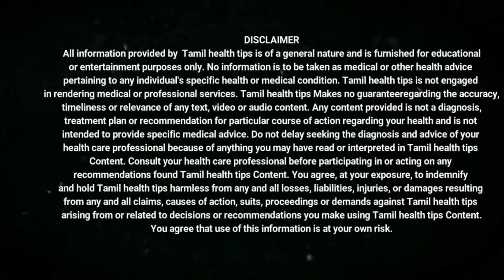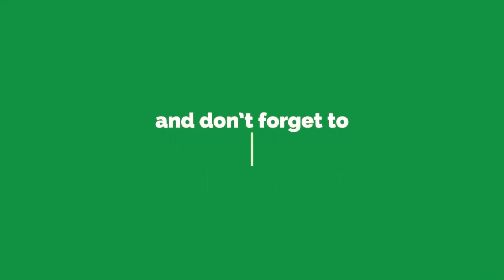Asthma treatment in tamil I asthma tamil maruthuvam I asthma symptoms in tamil I ஆஸ்துமா குணமாக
நன்றி...